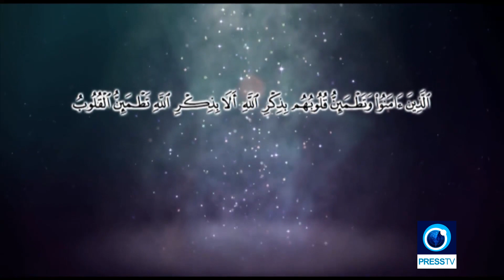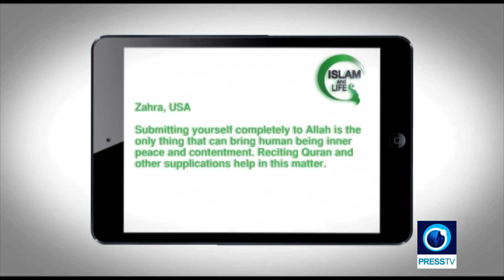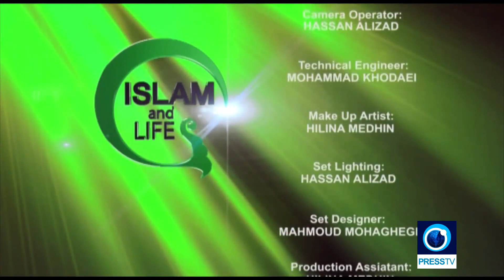Islam and Life: Inner Peace in Islam | Tariq Ramadan